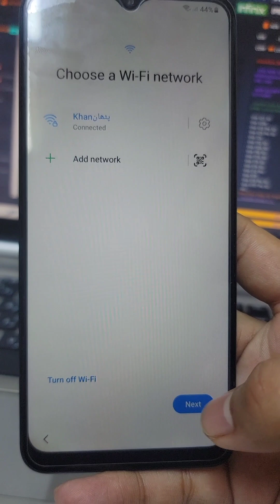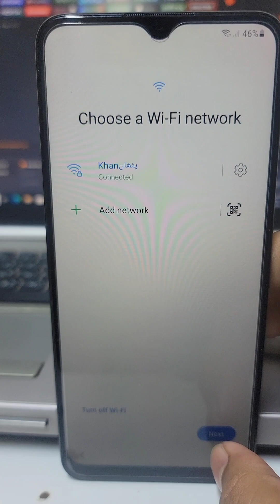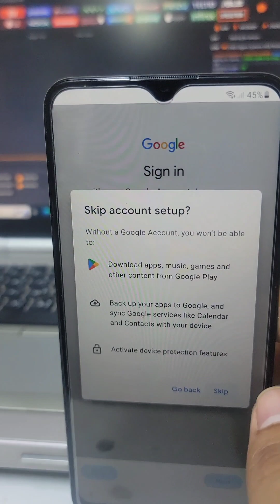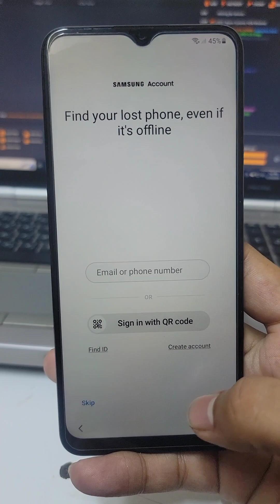A035f FRP BYPASS TEST POINT WITH UNLOCKTOOL 💯 A037f frp bypass 2024 very Easy a037f frp bypas 2024👍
A03 A035f FRP Remove Test point unlock tool, Test-Point Connect Factory Reset | Erase FRP, - Samsung A03 SM-035F [Spreadtrum], - Samsung A03 Core SM-032F [Spreadtrum], - Samsung Galaxy A04e SM-A042F ...2024
Samsung A03 Frp Bypass Unlock Tool (A035f